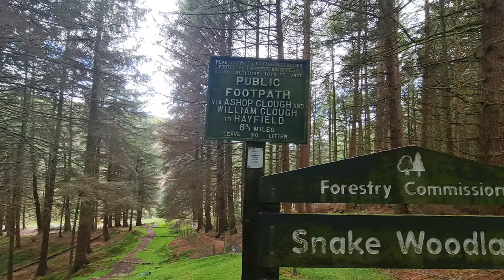Snake Woodlands: Into the Wild | Solo Hiking Adventure in Peak District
🍂 Experience the enchanting beauty of autumn as we embark on an exhilarating hike through the serene landscapes of Snake Woodlands in the picturesque Peak District! Join me, your trusty adventurer, along with my spirited companion, "Little Fairy Vicky," as we delve into nature's wonderland.

🌲 Our journey begins with a leisurely stroll through the mystical Snake Woodlands, where towering trees adorned in vibrant hues of amber and gold paint a mesmerizing canvas. Crossing quaint bridges that span the tranquil River Ashop, we immerse ourselves in the tranquility of the season, soaking in every moment of nature's grandeur.

🏞️ But our adventure doesn't stop there! As we venture deeper into the wilderness, our path leads us to the pièce de résistance: the breathtaking cascading waterfalls hidden within the heart of Snake Woodlands. With each step, anticipation builds as the sound of rushing water grows louder, signaling our imminent encounter with this natural marvel.

💧 Standing in awe before the majestic waterfalls, we're reminded of the raw power and beauty of Mother Nature. Surrounded by the symphony of cascading water and the crisp autumn air, we're filled with a sense of wonder and reverence for the world around us.

🎥 Join us on this unforgettable journey as we capture the essence of adventure, friendship, and the untamed beauty of Snake Woodlands. 🇸🇰

Step by Step: Solo Hiking Through Chee Dale and Monsal Trail in Peak District | Solo Hiking

🚀 🌍 Welcome to the thrilling world of exploration! I'm a dedicated adventurer and filmmaker, passionately capturing my journeys on my vlog. Whether I'm uncovering popular destinations or discovering hidden gems, my heart beats for the excitement of exploring new places.

🚀 Join me at @PapaBearExplores, where I open the door to my travel adventures with authenticity and genuine enthusiasm. Each video is a testament to my profound passion, presenting a unique perspective filled with raw emotions and firsthand experiences.

🚀 Embark on a virtual journey with me and let's explore the world together! 🇸🇰